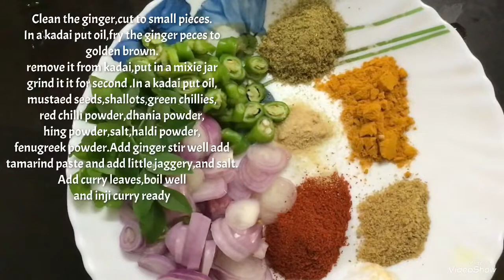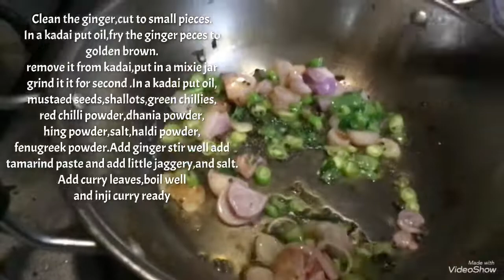Inji puli - onam special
Cut ginger in
to small pieces .fry in a kadai till golden brown. Put in a mixie jar and jut bend it for a second.
In a kadai put oil.put mustard seeds,when it spluters,add cut shallots,green chillies,chilli powder,corriander powder,little bit of hing,
salt, turmeric powder stir well add fried jinger
add tamarind paste and curry leaves.Super tasty inji puli is ready.

subsribe for notifications